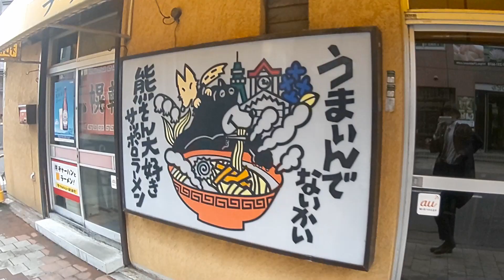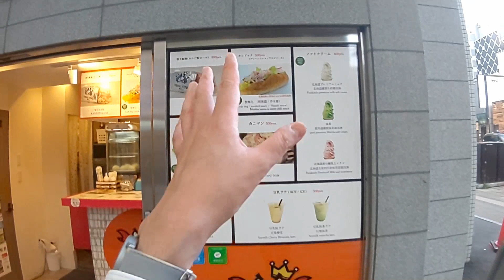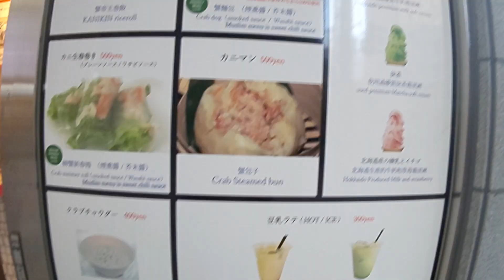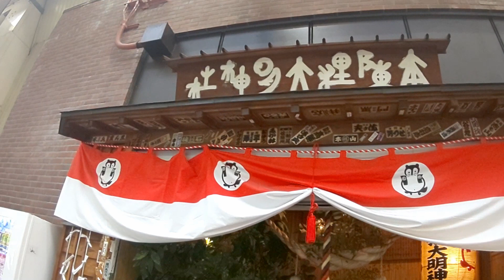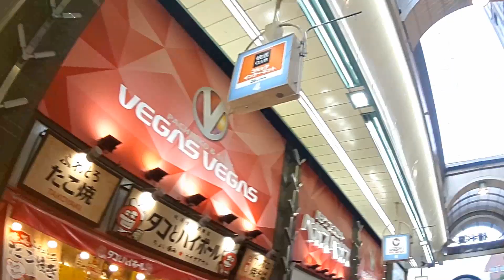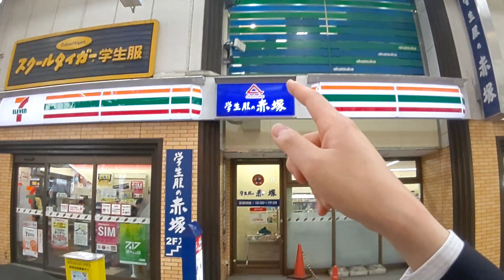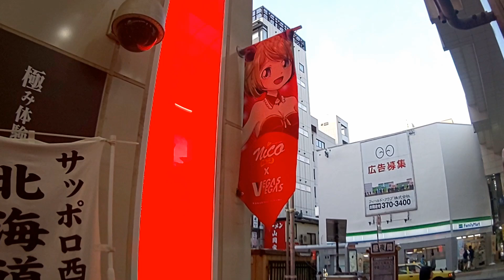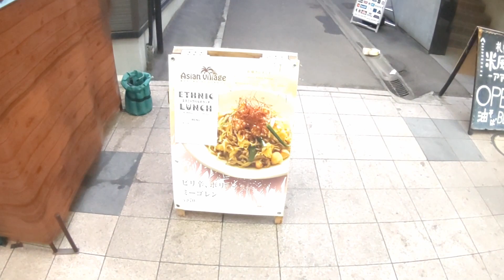(03)【札幌】狸小路を10丁目から1丁目からまで歩き通します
札幌市民として、ハピナ名掛丁(仙台市)に負けるわけにはいきません。

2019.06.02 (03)